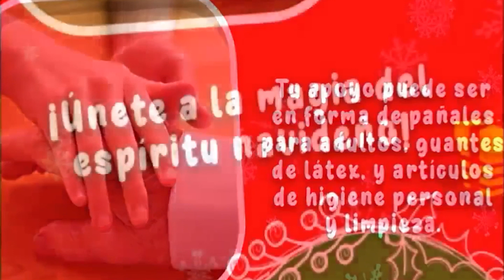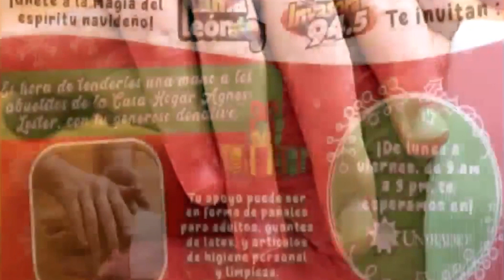Colecta de apoyo para los abuelitos de la Casa Hogar Agnes Lester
Esta mañana en Noticias7AM nos acompaño El Kamaleón, Titular del “Show del Kamaleón” en la 94.5 La Invasora, nuestra estación hermana.

Nos habló sobre la Colecta de apoyo para los abuelitos de la Casa Hogar Agnes Lester.